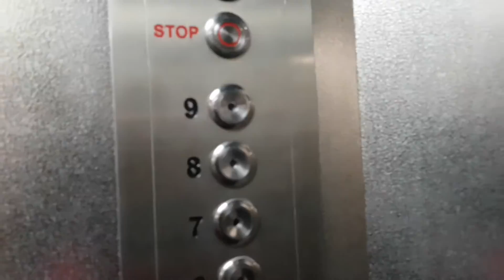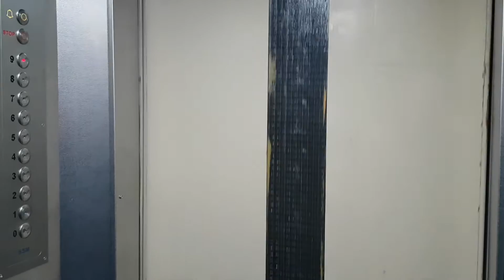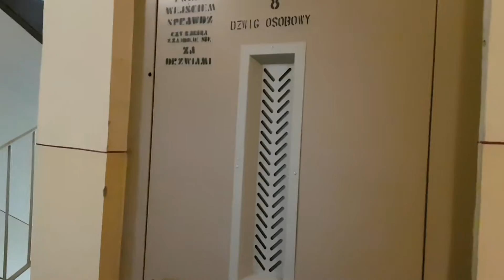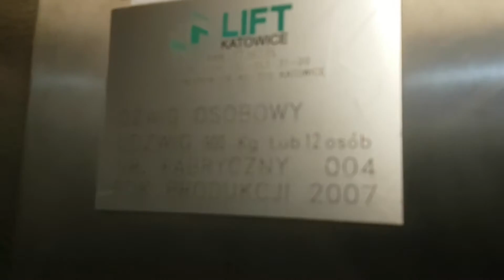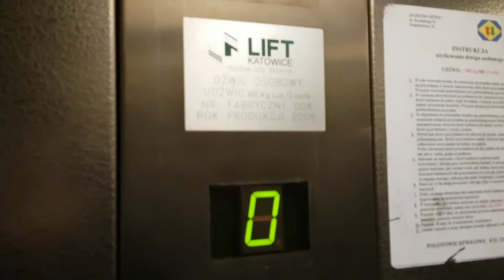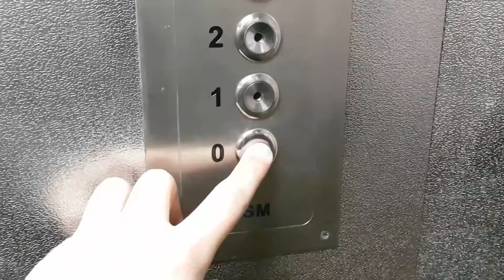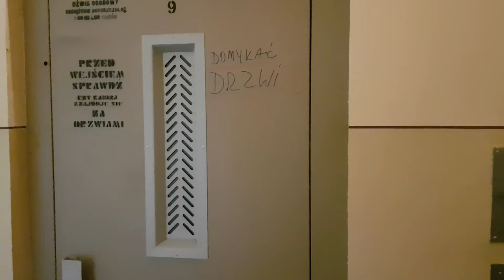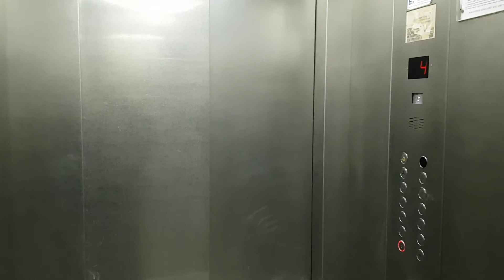Zremb zm. & Lift Katowice@Korfantego 9A-C, Siemianowice Śląskie, Poland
1. Korfantego 9A

00:22
Producent: Zremb
Modernizacja: Tak
Rok produkcji: ?
Rok modernizacji: ?
Piętra: 10 (0-9)
Udźwig: 500 kg 6 osób
Generacja: 2
Typ windy: Osobowa

02:00
Producent: Lift Katowice
Modernizacja: Nie
Rok produkcji: 2007
Piętra: 10 (0-9)
Udźwig: 900 kg 12 osób
Typ windy: Osobowo-Towarowa

2. Korfantego 9B

03:55
Producent: Lift Katowice
Modernizacja: Nie
Rok produkcji: 2006
Piętra: 10 (0-9)
Typ windy: Osobowo-Towarowa

05:55
Producent: Zremb
Modernizacja: Tak
Rok produkcji: ?
Rok modernizacji: ?
Piętra: 10 (0-9)
Generacja: 2
Typ windy: Osobowa

3. Korfantego 9C

07:21
Producent: Zremb
Modernizacja: Tak
Rok produkcji: ?
Rok modernizacji: ?
Piętra: 10 (0-9)
Generacja: 2
Typ windy: Osobowa

08:40
Producent: Lift Katowice
Modernizacja: Nie
Rok produkcji: 2008
Piętra: 10 (0-9)
Typ windy: Osobowo-Towarowa

Rozdziały:
00:00 Start
00:22 Korfantego 9A - Zremb 2 generacja zm. (prawa)
02:00 Korfantego 9A - Lift Katowice z 2007 (lewa)
03:55 Korfantego 9B - Lift Katowice z 2006 (lewa)
05:55 Korfantego 9B - Zremb 2 generacja zm. (prawa)
07:21 Korfantego 9C - Zremb 2 generacja zm. (prawa)
08:40 Korfantego 9C - Lift Katowice z 2008 (lewa)